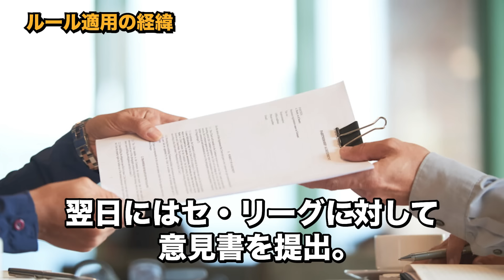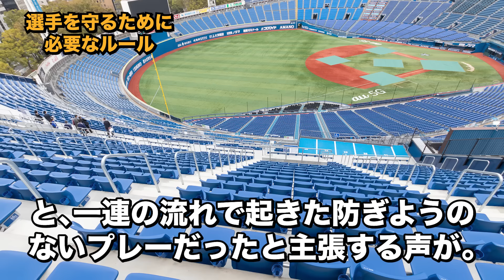【京田ルール】繰り返された危険なプレーに大御所が激怒！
どんなスポーツにも、試合を行う上でルールが存在します。野球界においても、スポーツに興味がない人でも知っているルールから、野球ファンにも知られていない細かいルールまで規則の内容は様々。そんな中、ある選手のプレーがきっかけで、2023年シーズンの途中から新たなルールが導入されることに。

そこで今回は、NPBが導入に踏み切った新たなルールを詳しく説明するとともに、きっかけとなったプレーや選手について紹介します。

・Audiostock
・効果音ラボ
・Dova Syndrome